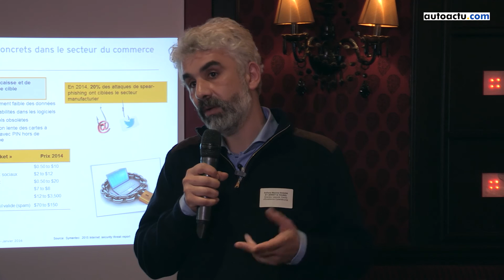La cybersécurité dans la distribution automobile EY 05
Les déjeuners débats d'Autoactu.com - Avec Sofiane Maxime Khadir Directeur Associé, Centre d’Excellence Cybersécurité EY (Ernst & Young) EMEIA - Les 12 points clés de la cybersécurité en 60 secondes - Episode 5